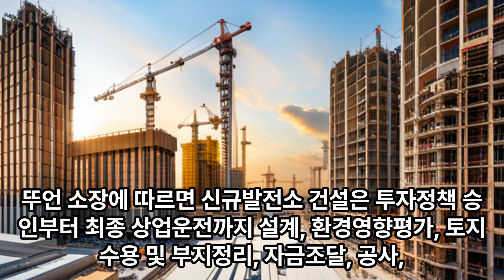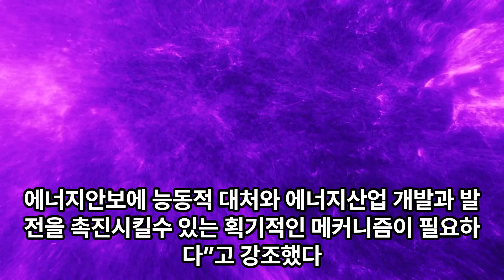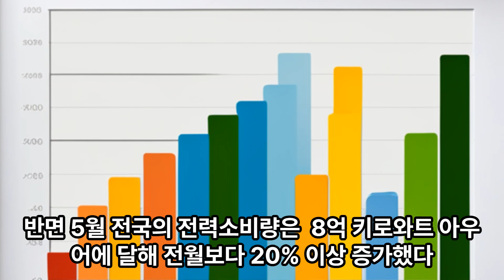베트남 정전 북부전력문제 4년이상 걸릴 듯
베트남 북부 전력문제 4년이상 걸릴 듯  @YTNVietnam